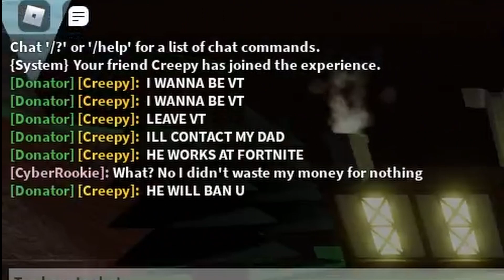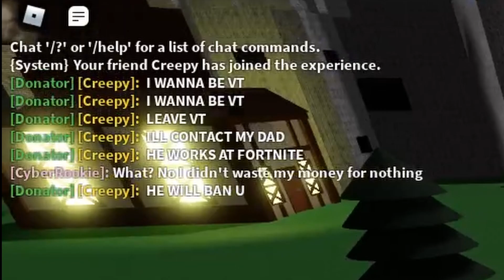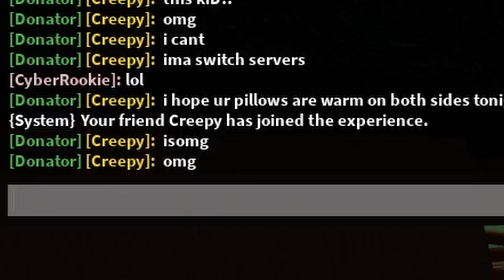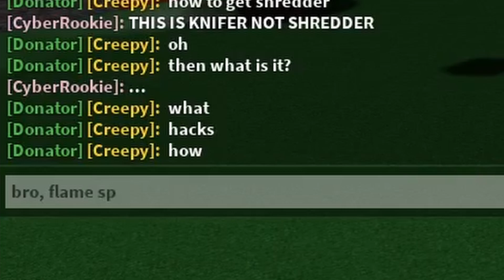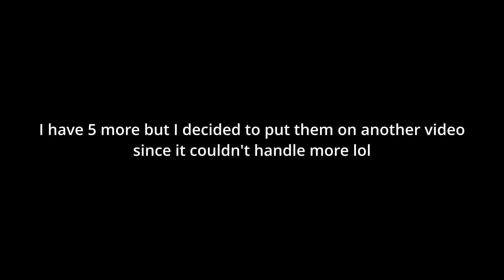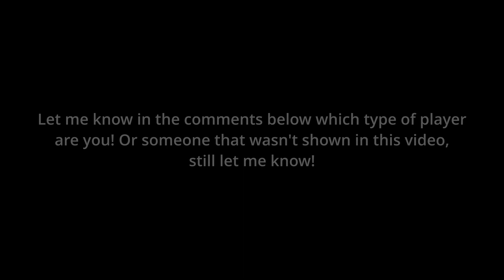5 Types of Players in Tower Battles: Battlefront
got lazy on the thumbnail

Edit: Lol I just realized the mistake I did on the video, sorry about that